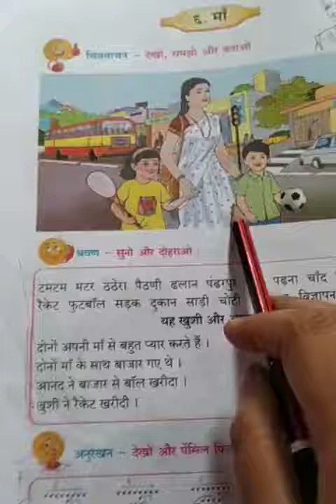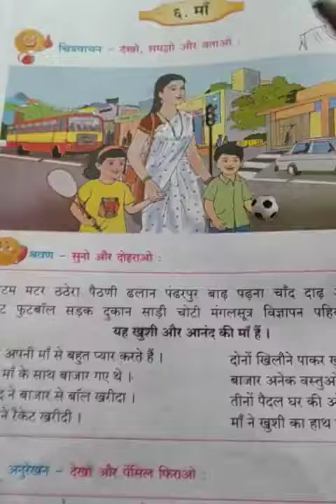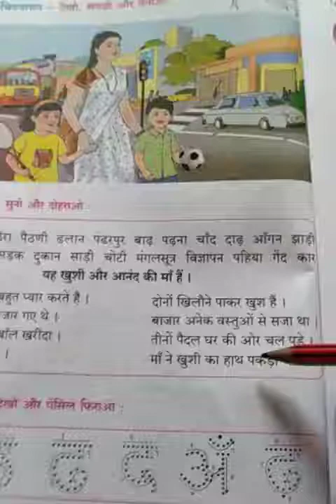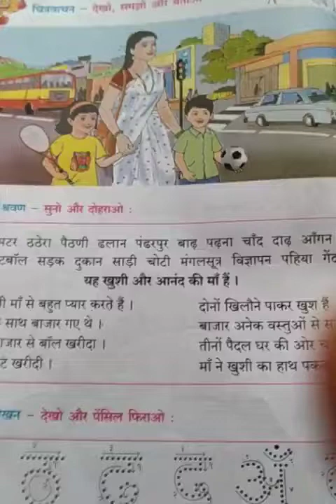3rdHindiopic* : Lesson No.६ ( दूसरी ईकाई माँ*H/W* :